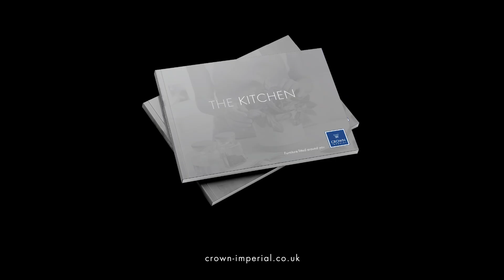CROWN VERONA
Crown Imperial Kitchens